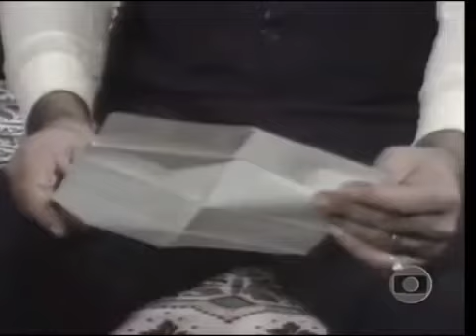Telenovela Terras do Sem Fim (Globo, 1981/1982): abertura, cenas, matérias e fotografias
Terras do Sem Fim foi o vigésimo romance adaptado para o antigo horário das 18 horas, na TV Globo, pelo cineasta e escritor Walter George Durst. Escrito por Jorge Amado, Durst já havia adaptados, para as 22 horas, Gabriela, Cravo e Canela. Para essa telenovela, ele usou um outro romance de Amado, Cacau. Li ambas as obras e notei uma grande fidelidade ao original. No último capítulo, por exemplo, eu me lembro que falava algumas frases dos personagens, lidas no livro, junto com o diálogo da novela. Interessante que, após anos, Nívea Maria e Cláudio Cavalcanti aparecem como par romântico.